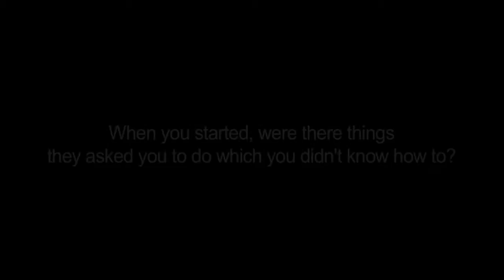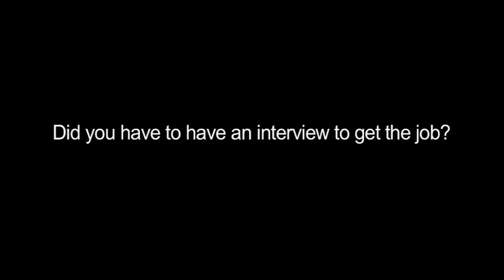ECS student Ash Browning of the University of Southampton, talks preparing for Internships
Electronics and Computer Science student Ash Browning of he University of Southampton, talks about preparing for Internships.